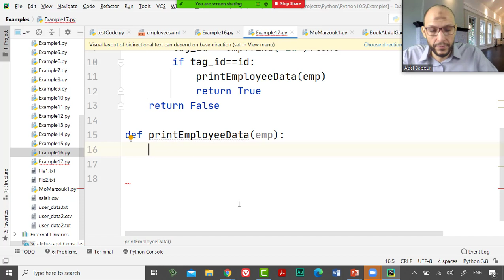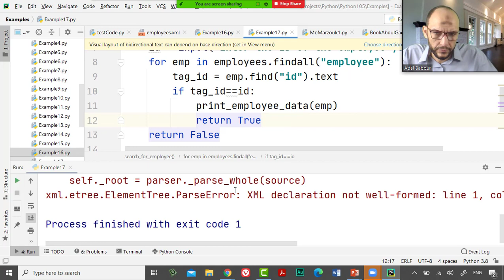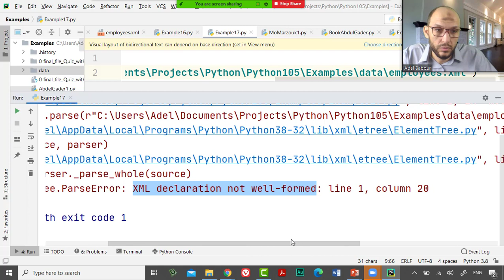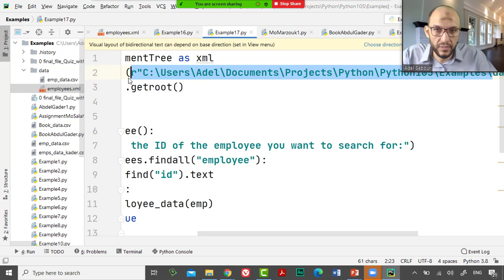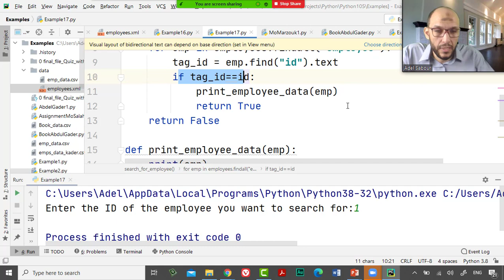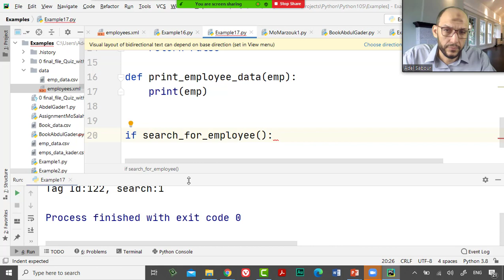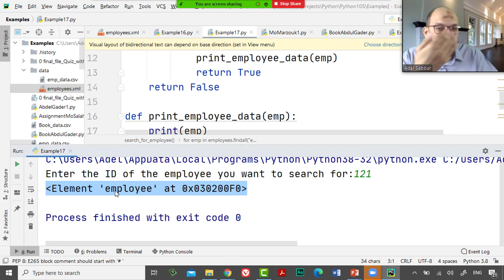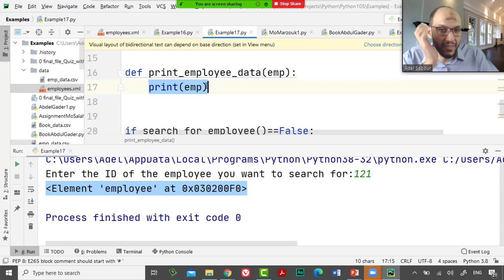33 Python Handling Data Course XML files Call Test Search Function and solve problem in XML file